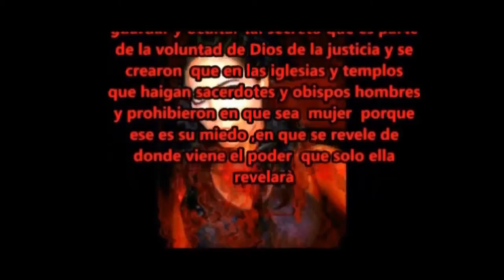REINA VAMPIRA Ira autor y titular y imagen Emily Gloria Herrera Bermejo naci 10-6-1987 en Lima-peru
saludos o saluditos fans extranjeros y nacionales y Internacionales  etc y mi ojos negros natural que cambian de color mi ojos de diferentes colores a gris, verde, celeste etc por el espiritu Ira y tambien ideas originales  Saluditos o saludos fans de Emily Gloria Herrera Bermejo naci 10 junio 1987 en Lima-peru  y mi pelo es color negro natural y  no tengo nada de hijos y se informan de diferentes temas en distintas fechas tambien en mi segundo Facebook en Emily Gloria actriz y mas información y detalles se informan en mi primer Facebook en Emily Gloria Herrera Bermejo con mi nombres y apellidos completos tambien en you tube y google    y hace  minutos sali  yo sola o solita desde faisanes chorrillos en Lima-peru y publique mi video de hace años en you tube nuevamente  Hoy 9 enero 2020 tambien en otro lugar donde alquilan cabinas de internet por surco en Lima-peru luego regreso a mi otra casa en faisanes chorrillos en Lima-peru y mi bendiciones espiritu Ira a los paises y me ven en este video de mi saludos fans de  Emily Gloria Herrera Bermejo naci el 10 junio 1987 en Lima-peru con DnI :44657871 Y detraz de mi DNI con grupo de votacion 270137 y siempre yo Autor o Autora y Titular y imagenes y imagen de mi de los libros sagrados y proféticos del secreto oculto de la reina vampira Ira etc registrado en Indecopi en el 2012 en Lima- Perú y mi segundo libro original la Ira de Dios machupicchu la última reencarnacion el pasado de Dios etc registrado en Indecopi en 2014 en Lima-peru se publico todo por el pais escogido hecho real original del espiritu Ira y tambien ideas originales y originarias siempre yo la actriz principal y la imagen y autor y Titular Emily Gloria Herrera Bermejo autorizada por el espiritu Ira saluditos o saludos fans de Emily Gloria Herrera Bermejo la imagen de la reina vampira Ira y siempre yo si la estrella divina o fugaz que me simboliza ,y esperaban paises y tambien judios una moda presente en mi universo en mi universos que simbólica mi estrella divina se ve que impacte y a todos saludos y no eh autorizado a nadies mi derecho de autor del secreto oculto de la reina vampira Ira etc y el otro tema de evidencias que deje en Indecopi hace años donde no hay coherencia porque han bajado mas de 1 millon de vistas y mi miles de vistas se supone que las vistas es automatico, se supone que en el sistema debe ser democratico, pero como los policias informaron que eso de instalación y de tecnologia sabe telefonica no los policias , bueno eso Indecopi sabra donde se incluyo el ministerio del interior en Indecopi pero bueno saludos pero siempre estoy presente lo comparten respecto la instalación de acceso directo en el 2015 en los programas y iconos en acceso directo en internet en todas las cabinas en internet en chorrillos, miraflores , surco, centro de lima en peru y otros distritos etc ya que desde que empezo esa instalación en el 2015 todos mis miles de vistas de mi videos de la reina vampira Ira y el mix musical que tenia mas de 700 mil vistas y mis miles de vistas de Emily Gloria actriz y emily gloria herrera bermejo actriz manipularon para mal bajando mis vistas dañando mi imagen, y sospechosos y sospechosas incluidos los que calumnian y dañan mi imagen pero bueno asi son los partidos del fútbol osea los miles de vistas de otras falsas es de ?  y  saluditos fans de Emily Gloria Herrera Bermejo naci el 10 junio de 1987 en Lima peru y muy hermosa mi creacion de mi arte del espiritu Ira la reina vampira Ira y  chebre sus transformaciones de la reina vampira Ira ver en You tube reina vampira Ira y sus transformaciones y el renacer de los animales y humanos que tal TE GUSTA MI pelo color NEGRO NATURAL... y mi  ojos negros natural que cambian de color mi ojos de diferentes colores a gris, verde, celeste etc  por el espiritu Ira alli esta presente en esta foto el espiritu Ira por este hecho real el espiritu Ira la reina vampira Ira en sus  transformaciones y YA SABEN REUNION COMO SABEN ES PRESENCIALMENTE CONMIGO SALUDOS saludos de Emily Gloria Herrera Bermejo naci el 10 junio 1987 estado civil soltera soy Emily Gloria Herrera Bermejo la creadora y fundadora de la religion del arte en el deporte, canto, actuación, musica etc y bendiciones Ira este hecho real del espiritu Ira un gran exito saludos fans  , ya saben TE GUSTA MI pelo color NEGRO NATURAL.. por este hecho real el espiritu Ira la reina vampira Ira en sus transformaciones y YA SABEN REUNION COMO SABEN ES PRESENCIALMENTE CONMIGO saludos fans de Emily Gloria Herrera Bermejo naci el 10 junio 1987 estado civil soltera soy Emily Gloria Herrera Bermejo la creadora y fundadora de la religion del arte en el deporte, canto, actuación, musica etc y bendiciones Ira este hecho real del espiritu Ira un gran exito saludos fans y mas informacion leer en google y You tube y EN mi primer facebook en Emily Gloria Herrera Bermejo y segundo facebook en Emily Gloria actriz  y  estado civil soltera